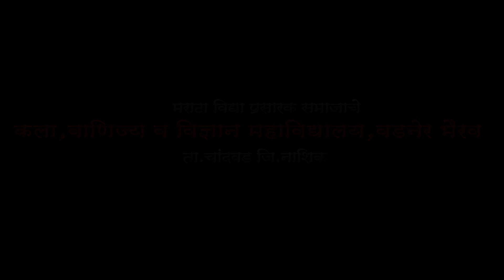Traditional Day @2022 vadner College